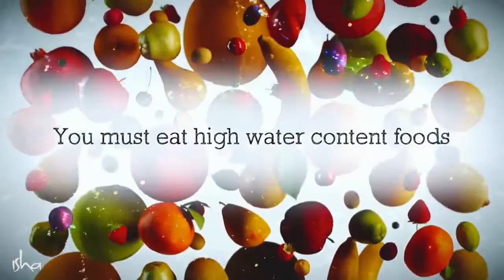Eat These 2 Things You Won't Die of Heart Attack -- Sadhguru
Eat these 2 things you won't die of heart attack. Too much water is destroying your brain. Sadhguru on water how much water should a person drink everyday? Sadhguru says how drinking too much water can destroy your brain. People are dying of heart attack because they are eating very less water content foods.

Video footage and audio-Licensed
1)This video has no negative impact on the original works(it would actually be positive for them)
2)This video is also for teaching purposes.
3)it is not transformative in nature
4)We use bits and pieces of the video to convey the powerful spiritual teachings which have transformed human lives from time immemorial.